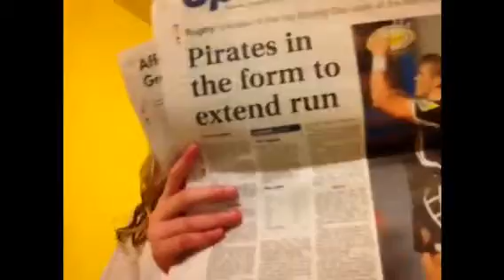News Of The Interweb #1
Hello, and welcome to the latest breaking news of the Interweb. This is given to you by two egg-stremely proffesional new newsy news new (wo)man.